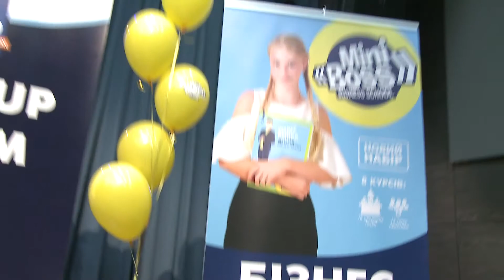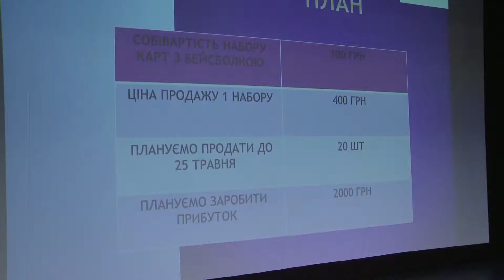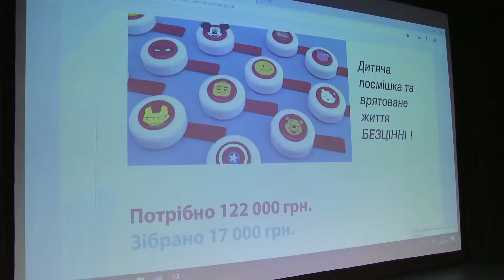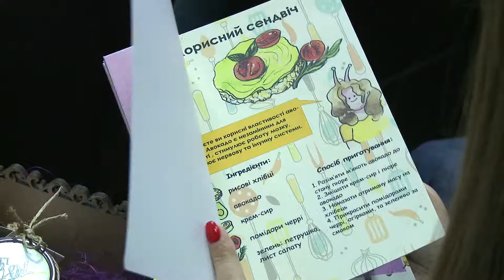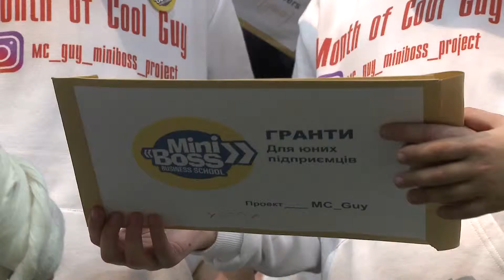Навчайся з нами. Форум стартапів MiniBoss Business School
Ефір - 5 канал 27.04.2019